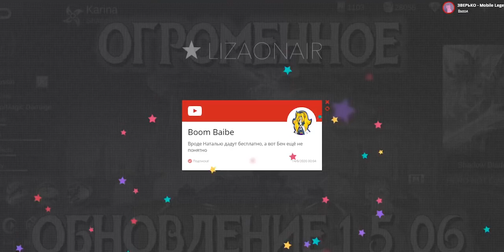ОБНОВЛЕНИЕ 1 5 08 НОВЫЕ скины в магазине ФРАГМЕНТОВ! MOBILE LEGENDS